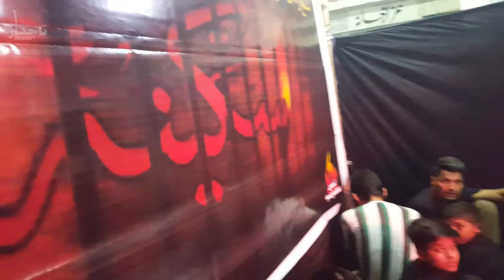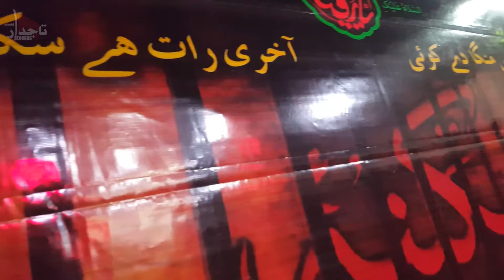SANI e HAIDER e KARRAR (as) | 14th Safar 1442H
noha: SANI e HAIDER e KARRAR (as) HUI HAI ZAINAB (sa)
kalaam: MEHBOOB HUSSAIN MEHBOOB
recited by: ANJUMAN e MASOOMIA